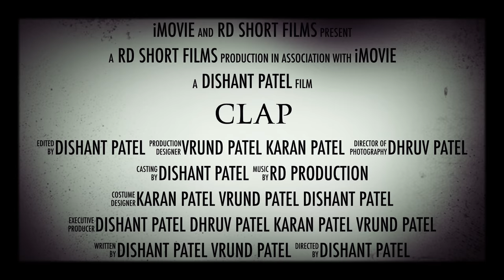CLAP - Offical Trailer (HD) Horror Movie (Short Film) 2018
Beware of Clap. CLAP Coming Soon.

On one weekend group of three friends decided to go for camping in the nearest forest of their town. Soon one after other everyone starts missing.

Directed by :-
Dishant R Patel

Written by :-
Dishant R Patel
Vrund P Patel

Produced by :-
Himanshi Patel

Cast :-
Dishant R Patel
Vrund P Patel
Karan J Patel
Dhruv P Patel

Cinematography :-
Dhruv P Patel

Release date :-
January 26
Mark the date...